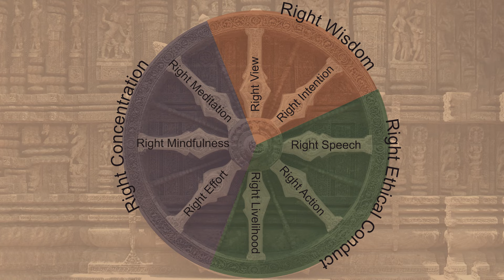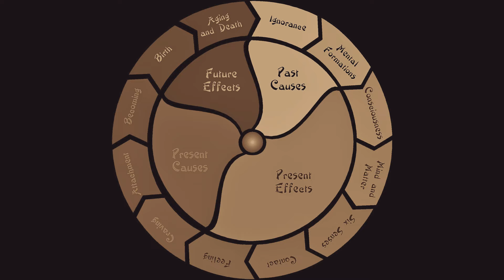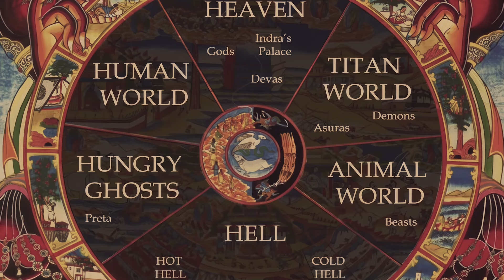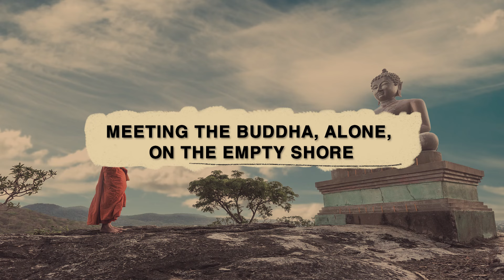Buddhism Come To The West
Buddhism comes West as a vast body of teaching, and we who receive it are often awed by its abundance, its complexity, and its subtlety. Where is the center, the real thing we should fix on? Or is there a real thing at all to be apprehended? History shows that Buddhism can and will accommodate itself to new cultures, and will flourish according to the perceptiveness and energy of its new adherents. Now in the West our perceptiveness and energy are put to the test to grasp the "real thing" by which this religion lives — its radicalism.

The Buddhas only point the way, and the way they point is a difficult one through the perfection of morality, concentration, and wisdom to the freedom from suffering called Nibbana. It is a way of action. A path is useless without the will to follow it, and good intentions alone are futile. To make the journey, the roots of mental defilement must be torn out entirely; the old illusions we live by must be shattered; the mind must seek the light. It is a radical way, because the Buddha enjoins us to give up what is before, give up what is behind, and give up what is in between.